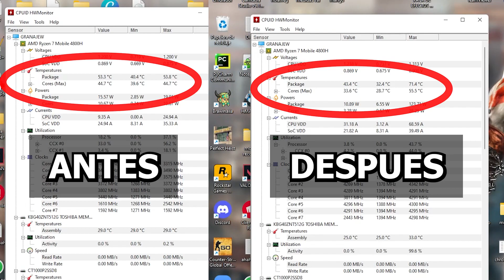Optimiza y acelera tu LAPTOP / NOTEBOOK 100% | Básico Hardware | Matías Vergara | Metal Liquido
Tutorial BÁSICO de Hardware.

Optimiza y acelerar tu computador, limpiando y cambiando la pasta térmica (metal liquido)

Esta LAPTOP es un Lenovo Ideapad Gaming 3

(NO ME HAGO CARGO DE CUALQUIERA QUE PRACTIQUE ESTE VIDEO)